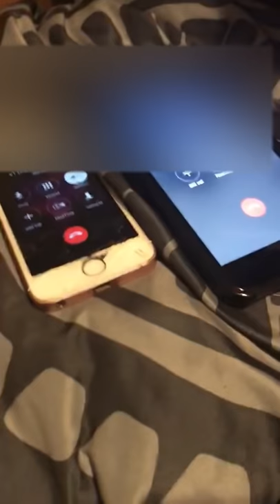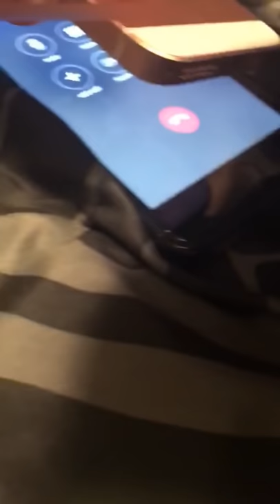CALLING TWO DIFFERENT PAPA JOHNS!!!!!! (THEY MADE A DOUGH DEAL)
We called two different papa johns at the same time and they made a deal on dough